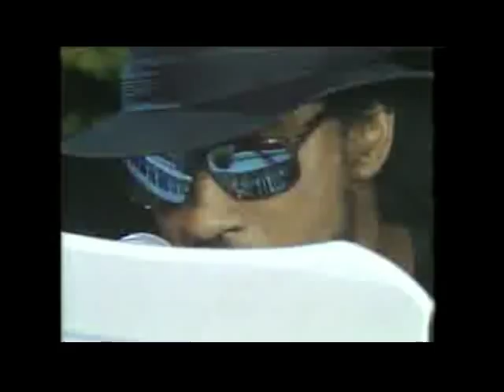Paul Hill in Concert Feb 1988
As a tribute to Paul Hill, great Lutheran teacher and singer, who died in 2009, I am uploading this short part of his appearance at the God and Country concert he was at in 1988.